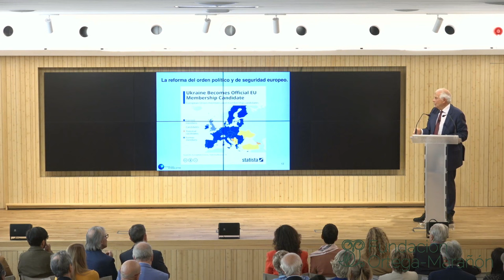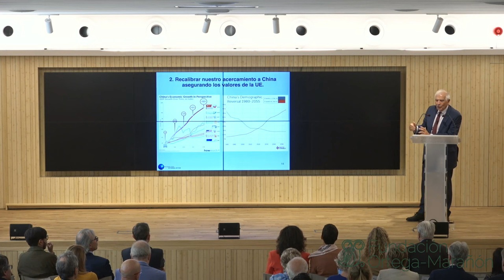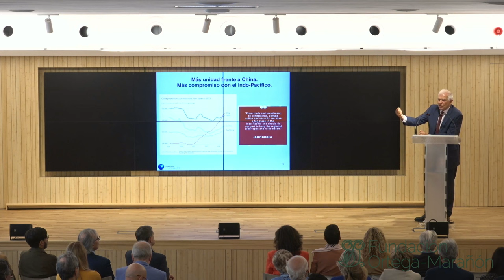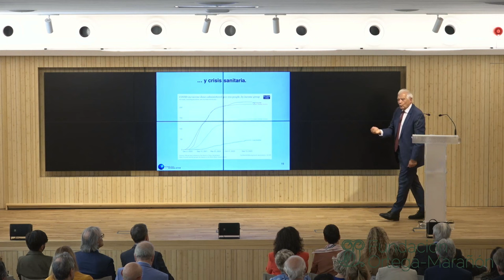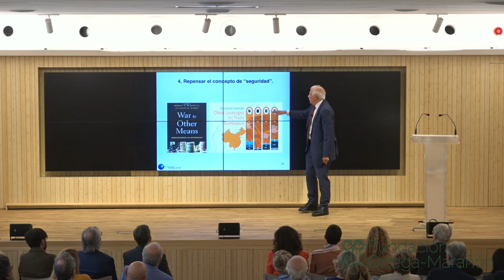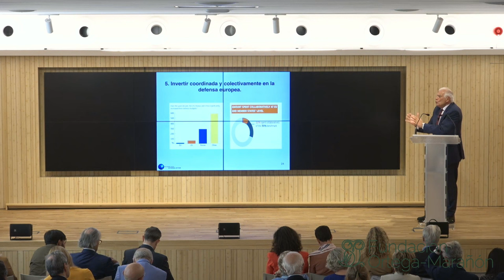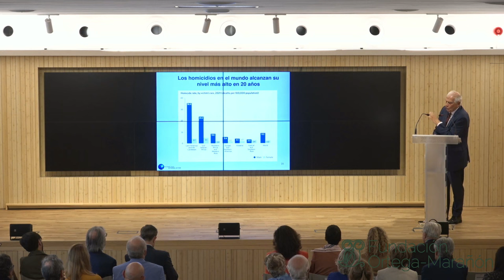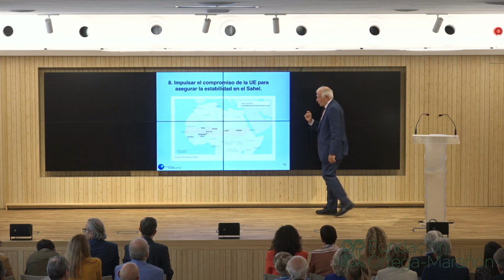Conferencia de clausura Josep Borrell Fontelles - Meditaciones sobre Europa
Conferencia de clausura
15 Septiembre 2023
Fundación Ortega-Marañón, Madrid
Josep Borrell Fontelles